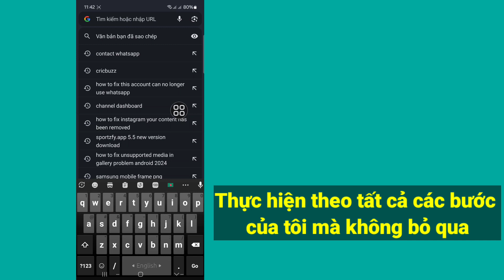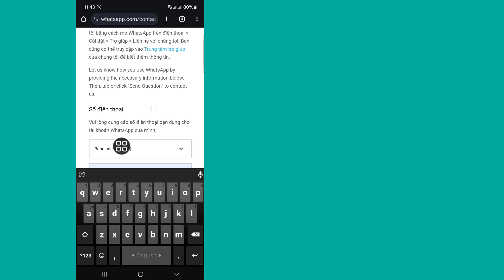Cách khắc phục tài khoản này không thể sử dụng whatsapp do spam 2024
Tài khoản này không còn có thể sử dụng vấn đề whatsapp

Trong video này tôi sẽ hướng dẫn bạn Cách khắc phục tài khoản này không thể sử dụng WhatsApp do spam nữa. Hãy xem video hoàn chỉnh này và học hỏi bằng cách làm theo tất cả các bước của tôi mà không bỏ qua. Vui lòng làm theo hướng dẫn trên màn hình để xem và tìm hiểu nó. Đó là một quá trình rất đơn giản chỉ mất một chút thời gian.

Republish it.